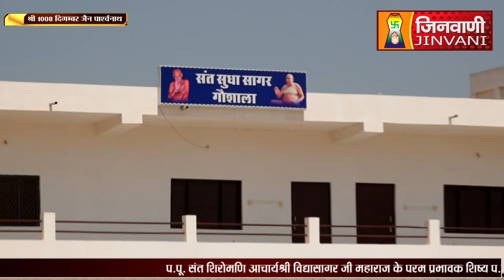भगवान पार्श्वनाथ अभिषेक एवं शांतिधारा | बिजौलियां भीलवाड़ा राजस्थान | 27 July 2024 | A012214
श्री 1008 दिगम्बर जैन पार्श्वनाथ 'तपोदय' तीर्थक्षेत्र में विराजमान 23वें तीर्थंकर भगवान पार्श्वनाथ की विशालकाय प्रतिमा का अभिषेक एवं शांतिधारा स्थानः - बिजौलियां भीलवाड़ा राजस्थान